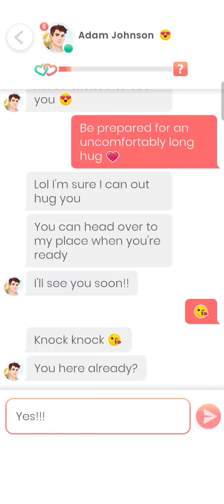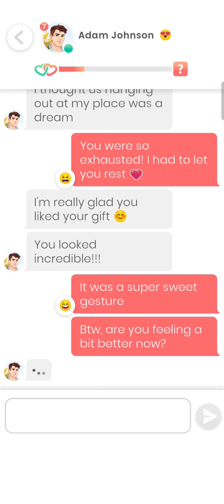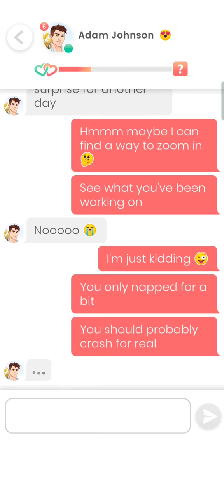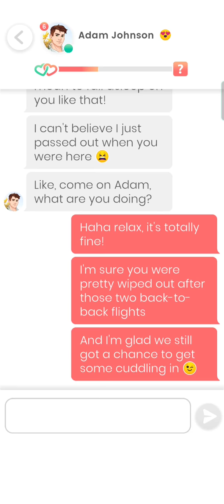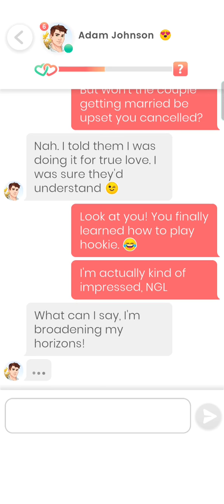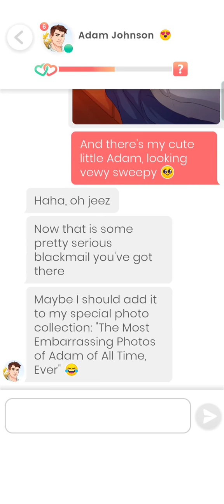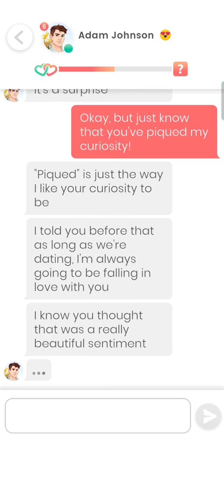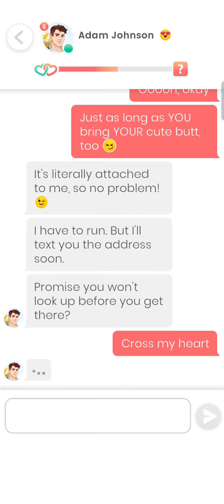Adam Johnson #56 - 59 💎 Lovelink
0:00 Part 56
0:21 Part 57
11:12 Part 58
13:30 Part 59

I'm a professional photographer, a romantic, and an amateur cook. I say "amateur" so when you stay over and I make breakfast, you taste my home-made waffles and are like "Jeez, Adam, you should sell this." They are AMAZING.